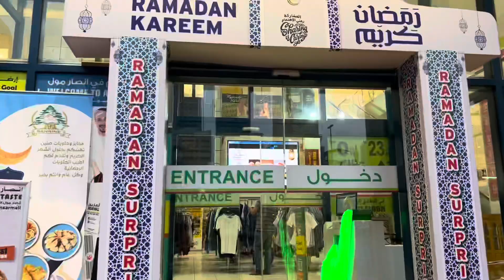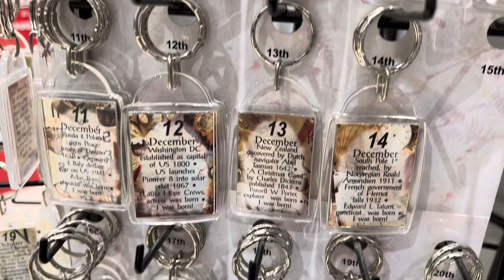Ansar Mall Sharjah | very cheap price | everything under one roof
Come to Ansar mall and shop till you drop. You will find all your requirements under one roof. From garments to accessories, from grocery to stationery, from decorative items to furnitures, from lights to carpets, from toys to birds.. everything you will find in this big yet super affordable mall. Check out the vlog to see everything yourself..